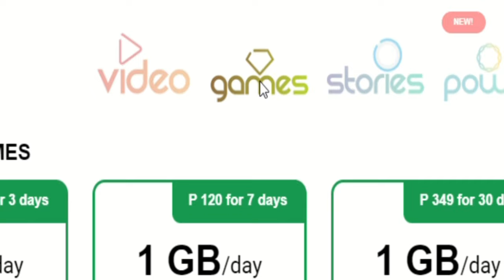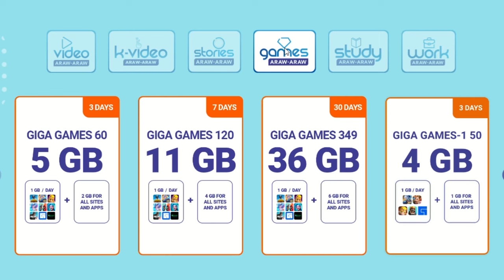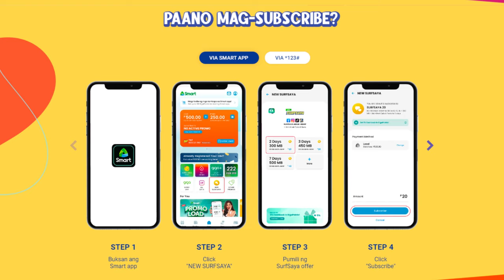BEST Data Promos for SMART & TNT Users for Mobile Gaming [2024]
Struggling to find the right data plan for mobile gaming?  This vid reveals the TOP prepaid promos for SMART & TNT in the Philippines for serious gamers! 🇵🇭  Data limits, network coverage, & budget-friendly options - all covered!

0:00 SMART
0:15 GIGA Promos
0:28 GIGA GAMES MLBB, CODM, PUBGM, ETC.
0:37 GIGA GAMES 60
0:43 GIGA GAMES 120
0:52 GIGA GAMES 349
1:16 TNT
1:35 GIGA GAMES (TNT)
1:41 GIGA GAMES 60 (TNT)
1:58 GIGA GAMES 120 (TNT)
2:09 GIGA GAMES 349 (TNT)
2:23 GIGA GAMES 50 (TNT)
2:34 GIGA GAMES 99 (TNT)
2:43 GIGA GAMES 299 (TNT)
3:09 MLBB Promos
3:19 ML10
3:25 FB+ML 20
3:35 UTP+ 20
3:52 UTP+ 30
4:13 CODM Promos
4:17 COD 10
4:27 COD 50
4:35 WR Promos
4:47 WR 10
4:56 WR 50
5:03 HOW TO REGISTER
5:08 Register via SMART APP (formerly GigaLife)
5:20 Register via Phone